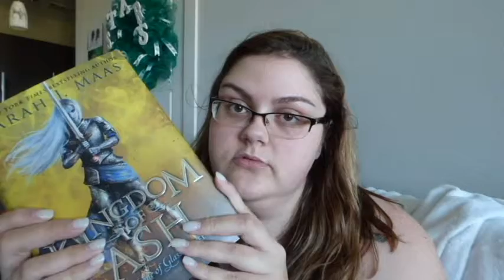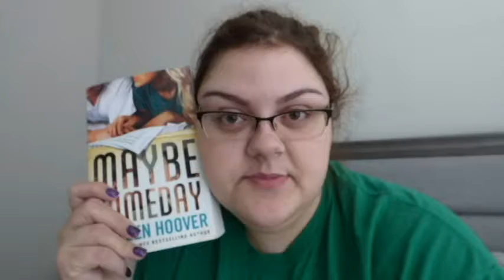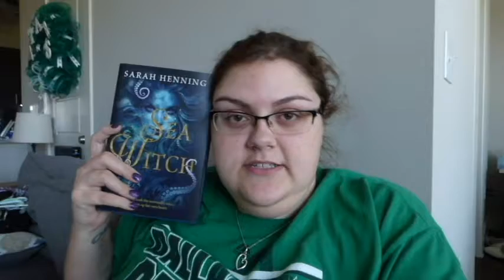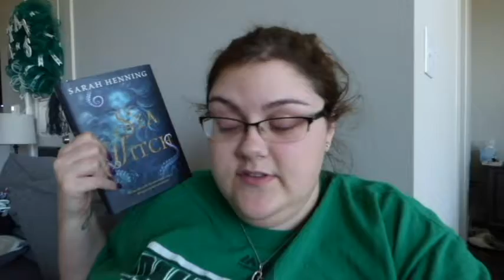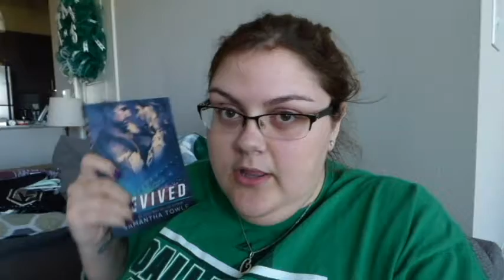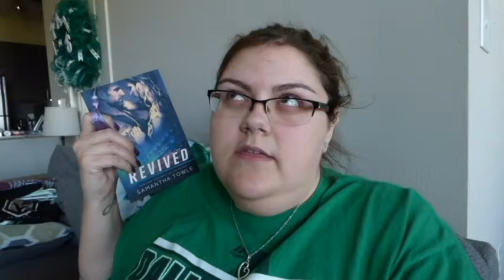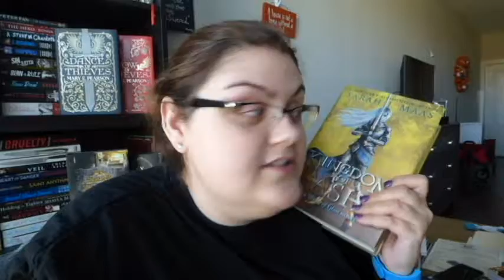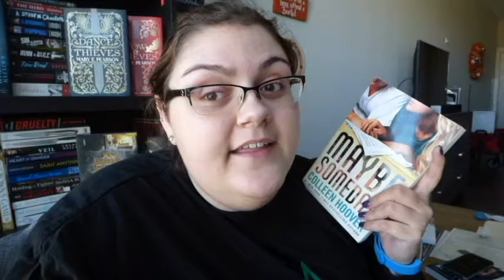Newts Week 3 Reading Vlog!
Hi Friends!

i hope everyone is having a great week. this week i got a lot of work done and completed some pretty amazing books. stay tuned to see how i did in week 4 of the Newts Readathon!

have and amazing week!